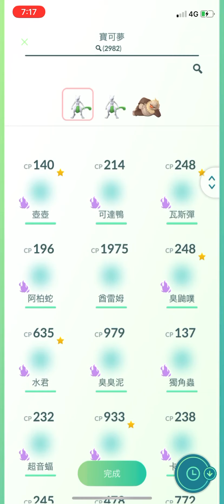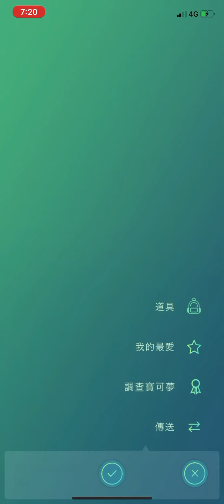擊敗火箭隊手下首抓暗影雪笠怪進化暗影暴雪王在GO火箭隊熱氣球現蹤pokemon go20200712